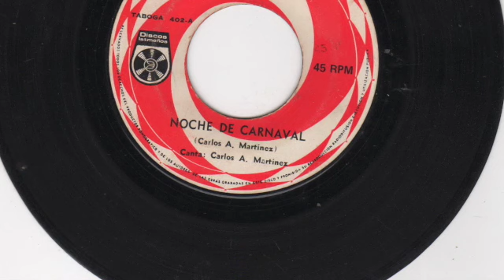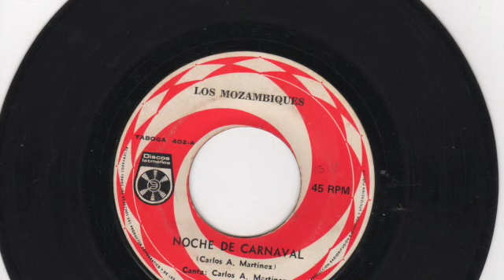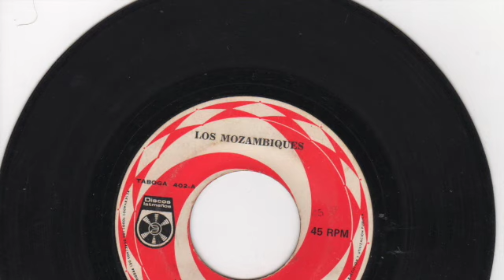Los Mozambiques - Noche de Carnaval - Discos Istmeños